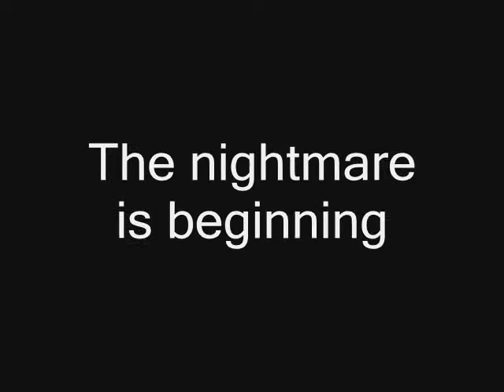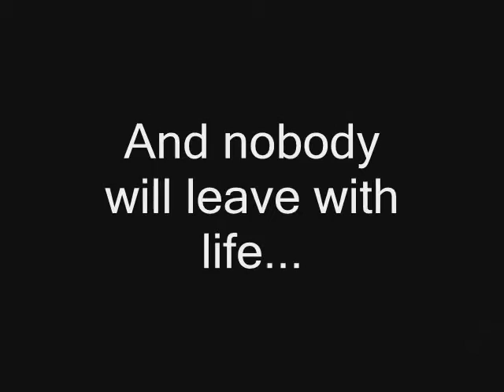The travel thriller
terror movie